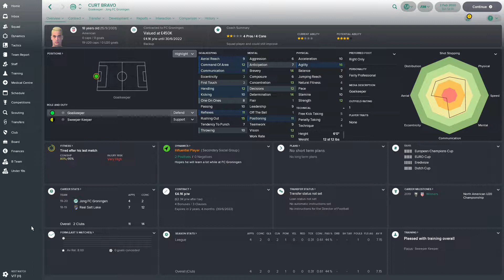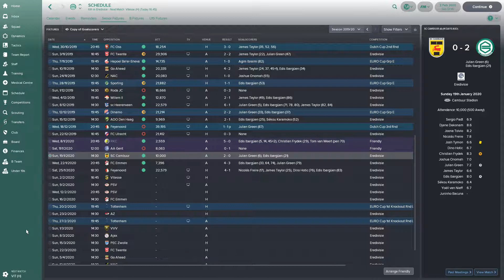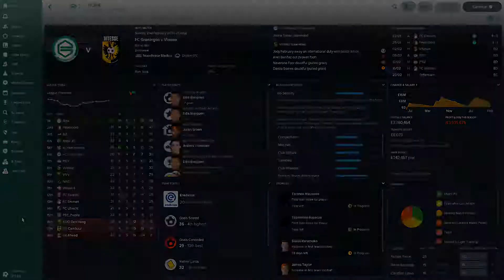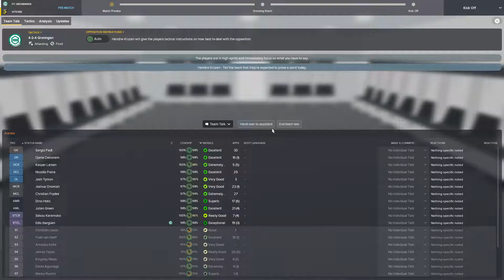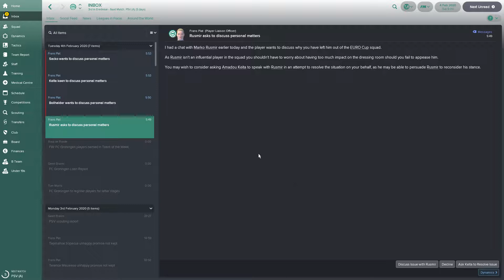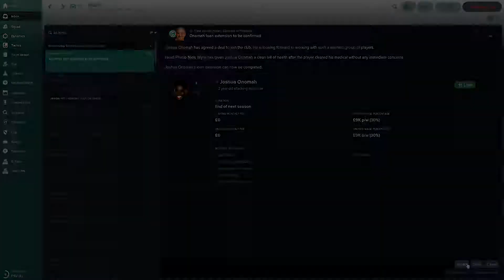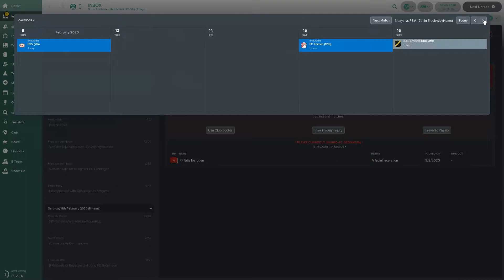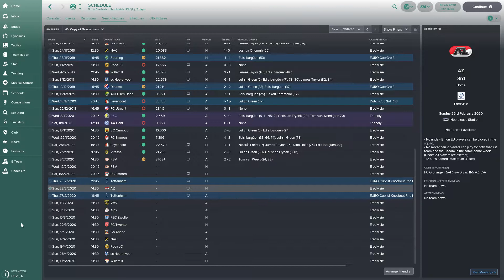FOOTBALL MANAGER 2018: FC Groningen | Part 21 | Facial Lacerations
We've made some moves in the January transfer window ready for our push up the table and hopefully progression in the Europa League further.